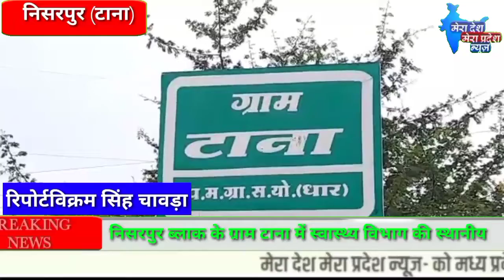निसरपुर ब्लाक के ग्राम टाना में स्वास्थ्य विभाग की स्थानीय टीम द्वारा कोरोना पॉजिटिव कि गलत रिपोर्ट